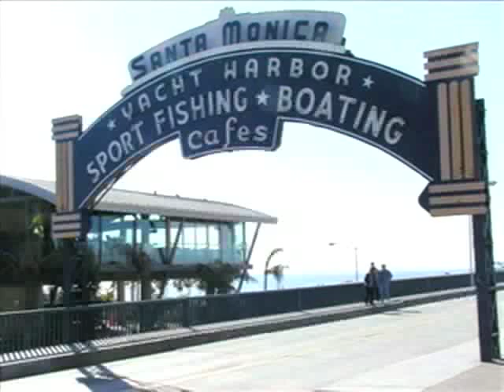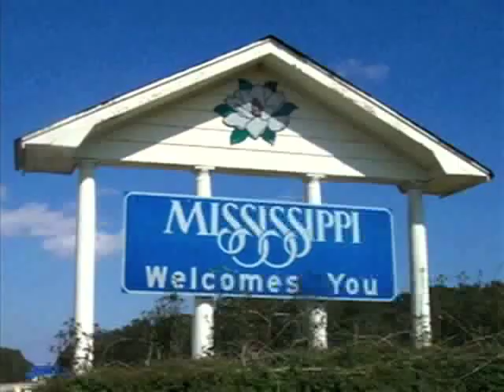Hanukkah in Santa Monica (Tom Lehrer)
Someone else put this video together in tribute to one of Tom Lehrer's greatest songs, but the original upload was out-of-sync, so I re-sync'd it and added several new slides.